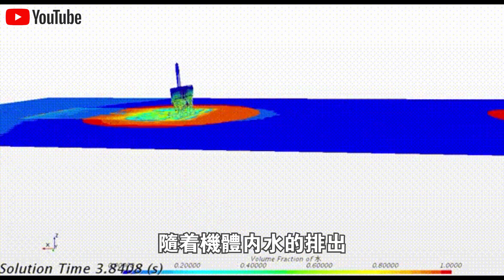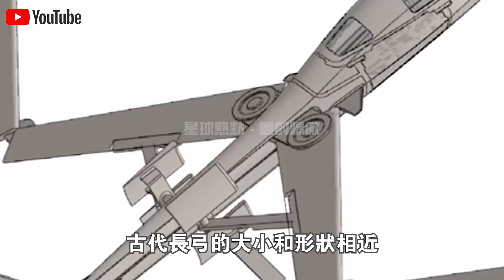中國首款“跨介質飛行器”試飛成功！時速200公里入海，6秒完成跨介質飛行！為何能引起美國高度關注？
1.中國展示首款“純太陽能”汽車！造價1000萬續航僅75公里？外媒嘲笑：就這？啟動那一刻全場閉嘴！
2.不需軌道，不需牽引！中國首次展示“馬路高鐵”！外媒酸了：這不就是公交車嗎？下一秒，全場閉嘴！
3.2400噸風電機上50樓？美日德專家想看中國笑話，下一秒，全球最大起重機震撼全場！
4.中國南海“不沉航母”又長大了！菲律賓偷拍中國南海佈局，大量細節被曝光！美國：中國很不專業？
5.中國發明治沙“新技術”！不用一滴水，樹苗存活率達95%！已與多個沙漠土豪國合作，試驗結果喜人！
6.美日吹的牛，中國來實現！中國首款飛行汽車即將開售，已獲全球首張飛行汽車適航證！美國酸了：就這？
7.雅萬高鐵全線通車！美國徹底坐不住了？ 美媒：多花了20億，40年才能回本！是真的嗎？
8.中國最新1600噸起重機，只租不賣，一個月租金400萬！德國專家見後冷嘲熱諷，下一秒，它居然開始“越野”了？
9.中國“會行走的車站”火了！3萬噸、90度轉身，平移288米，一塊玻璃都沒碎！中國怎麼做到的？
10.中國三峽15500噸“升船機”亮相！德國專家不屑一顧：就這？下一秒，航母“翻越”大壩！

👇👇👇本期節目內容包括👇👇👇
🔥0:00 新聞速覽
🔥0:55 跨介質飛行器
🔥6:28 航母殺手?